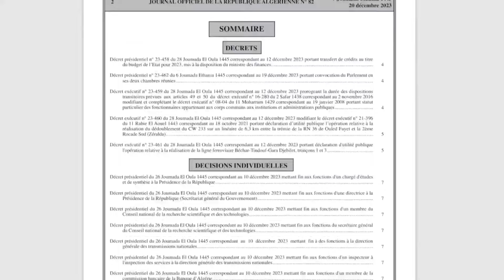Flash Info | 22 12 2023